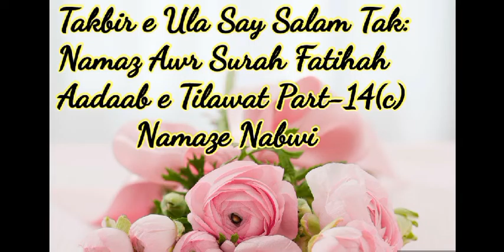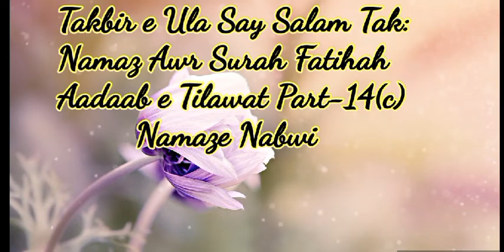Takbire Ula Se Salam Tak Namaz & Surah Fatiha Adabe Tilawat Part-14(c) Namaze Nabwi Dr Farhat Hashmi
AssalaamuAlaikum

Takbir e Ula Say Salam Tak:
Namaz Awr Surah Fatihah
Aadaab e Tilawat Part-14(c)
Namaze Nabwi Dr Farhat Hashmi